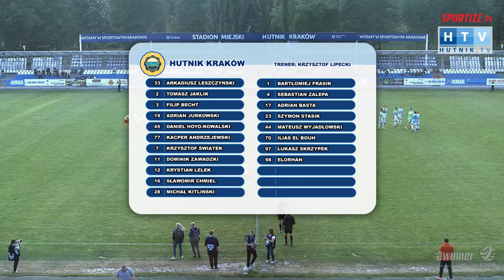Skrót meczu: Hutnik Kraków - Znicz Pruszków (eWinner 2.Liga - sezon 2021/22)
Skrót meczu: Hutnik Kraków - Znicz Pruszków
eWinner 2.Liga - sezon 2021/22
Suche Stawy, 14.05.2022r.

zdjęcia dzięki uprzejmości eWinner
montaż: Piotr Kwiecień/Futbol Małopolska